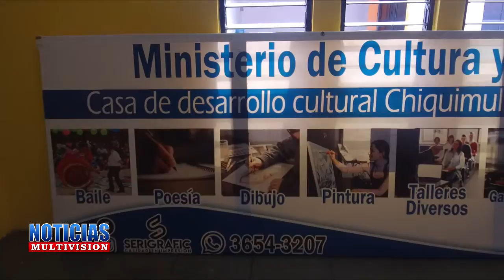CASA DE DESARROLLO CULTURAL CHIQUIMULILLA.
LA CASA DE DESARROLLO CULTURAL REALIZO UN TALLER DE ELABORACION DESINFECTANTE.